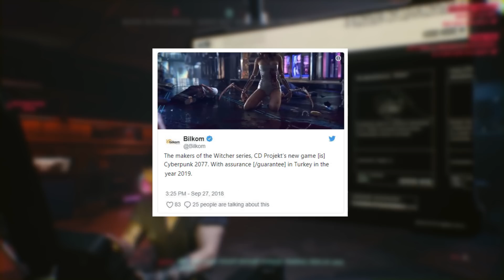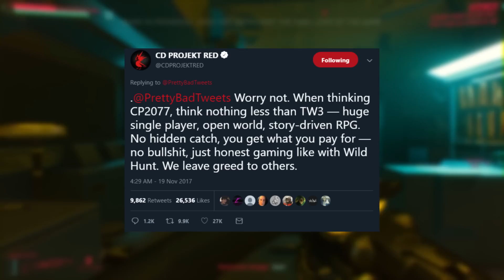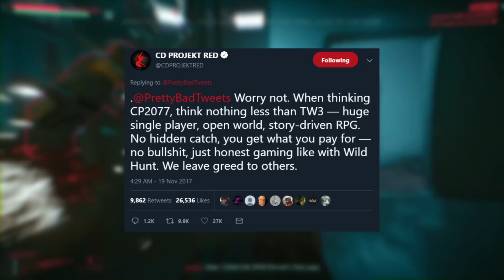Cyberpunk 2077 News Update! Multiplayer, Release Date and Red Dead Redemption 2!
A breakdown of the latest Cyberpunk 2077 news as we await more details from developer CD Projekt Red! Everything from multiplayer to the release date, to their latest competition Red Dead Redemption 2!